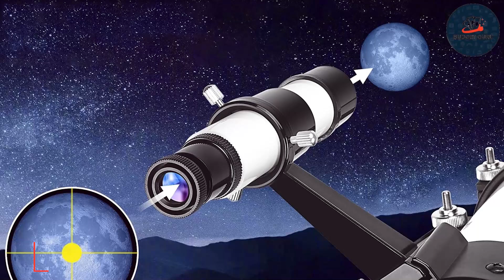7 Must-Have Telescopes for Amateur Astronomers in 2024!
Top 7 Budget Telescope in 2024

Links to the Budget Telescopes we listed in today's Budget Telescopes review video:

1 . Gskyer 70mm Travel Telescope Kit

2 . HEXEUM 80mm Astronomical Telescope Bundle

3 . ToyerBee 70mm Portable Refractor Telescope

4 . MEEZAA 90mm Professional Astronomy Telescope

5 . Koolpte 70mm Beginner's Telescope Set

6 . ABOTEC 80mm Astronomy Telescope Kit

7 . Celestron StarSense Explorer LT 114AZ App-Enabled Telescope

What is the Budget Telescopes in 2024?

In today's video, we reviewed the Top 7 Budget Telescopes on The Market in 2024. We made this list based on our personal opinion and we ranked them in no special order, after doing our research based on their prices, quality, durability, brand reputation, and many more.

After watching this video you will know which are the best budget, top-selling, and top-rated Budget Budget Telescopes on the market today.

If you choose from this list you can be sure that you buy one of the Budget Budget Telescopes available today.

Portions of footage found in this video are not original content produced by the Auto Gear team. Portions of stock footage of products were gathered from multiple sources including, manufacturers, fellow creators, and various other sources.